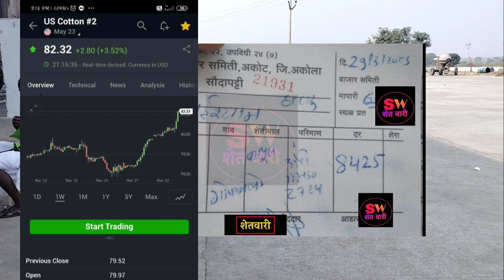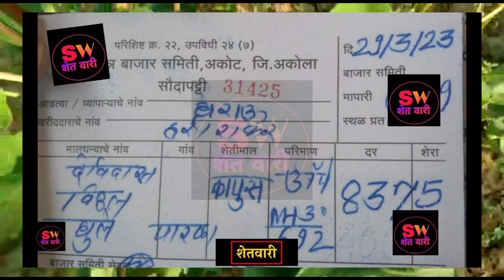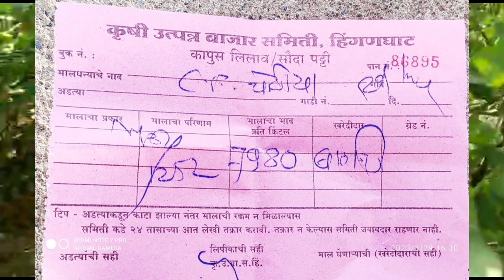ఈరోజు అన్ని మార్కెట్ జిల్లాల వారీగా పత్తి ధరలు today cotton rates